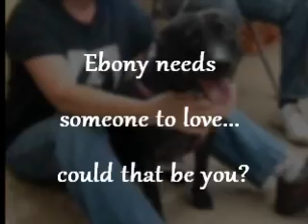Ebony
Ebony is available for adoption at the Town of North Hempstead Animal Shelter in Port Washington, NY